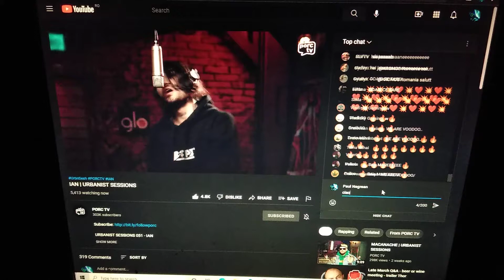April 19, 2022